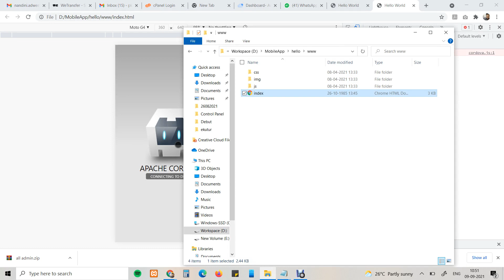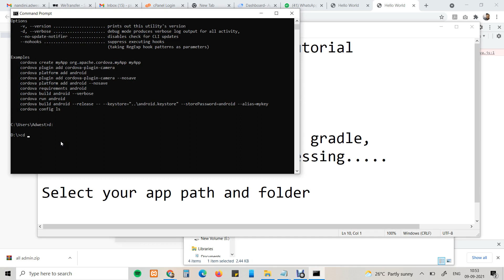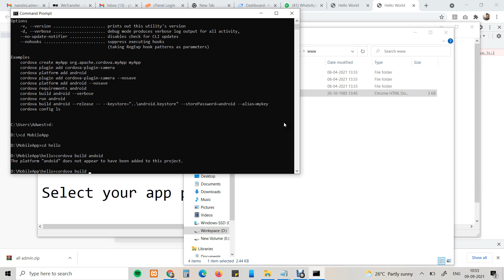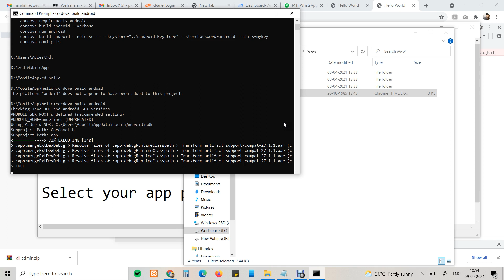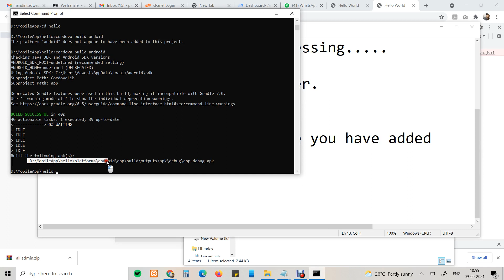Solved - Build APK file for Cordova Platform (After PhoneGap Shut Down - Apache Cordova by Adobe)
How to Build APK file for Cordova Plateform After PhoneGap Shut Down
Build APK file for Adobe PhoneGap Cordova
Apache Cordova generate apk file
Android app file making by Apache Cordova